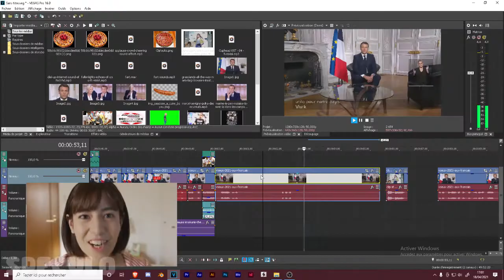YTP FR - Un confinement pour Macron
- Description -

Enfin une Youtube Poop ! Ca faisait longtemps (3 mois). Cette Youtube Poop French est basée sur la source des vœux pour 2021 d'Emmanuel Macron.

Alors que le 3ème confinement fut instaurée en France, j'ai réussi (enfin) à obtenir un peu de temps libre. Ducoup, voici un poop (courte) mais de qualité :3 J'espère qu'elle vous plaira ^-^

 - Source -

- Musiques -

Grasslands, All the Way Mario & Luigi Bowser s Inside Story Music OST Music
Luigi Circuit Mario Kart Wii Music OST
Pokemon Card GB2 Music - Imakuni's Theme 2
FallenLights. - Echoes of You (Ft. Violet)
Marcel Sévigny - Polka des écureuils
Mission Mode - Mario Kart DS Soundtrack Remake
Savant - Overworld - Breakdown (Musique Outro)

- Réseaux -